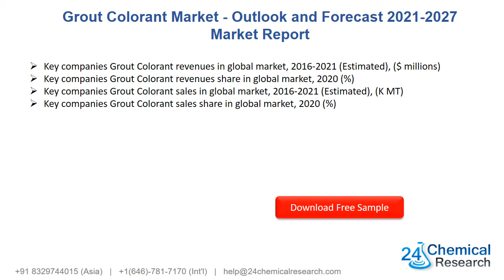Grout Colorant Market Outlook and Forecast 2021 2027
Download FREE Research Report Sample PDF:
The global Grout Colorant market was valued at xx million in 2020 and is projected to reach US$ xx million by 2027, at a CAGR of 4% during the forecast period.

We surveyed the Grout Colorant manufacturers, suppliers, distributors and industry experts on this industry, involving the sales, revenue, demand, price change, product type, recent development and plan, industry trends, drivers, challenges, obstacles, and potential risks.

Global Grout Colorant Market Segment Percentages, By Type, 2020 (%):
Epoxy Grout
Stain Grout Colorant

Global Grout Colorant Market Segment Percentages, By Application, 2020 (%):
Tile Installation
Tile Grouts
Fixed Tiles

Competitor Analysis:
The report also provides analysis of leading market participants including:
Key companies Grout Colorant revenues in global market, 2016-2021 (Estimated), ($ millions)
Key companies Grout Colorant revenues share in global market, 2020 (%)
Key companies Grout Colorant sales in global market, 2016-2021 (Estimated), (K MT)
Key companies Grout Colorant sales share in global market, 2020 (%)

Further, the report presents profiles of competitors in the market, key players include:
Aqua Mix
StoneTech
ColorFast
Elite Building Products
TCC Materials